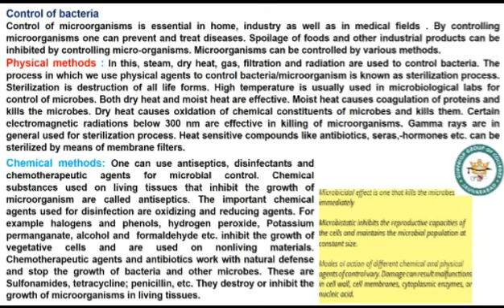Control of Bacteria:Physical methods and Chemical Methods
Biology book 1